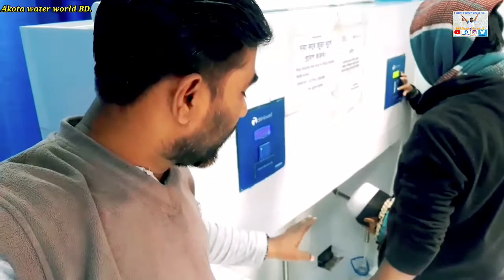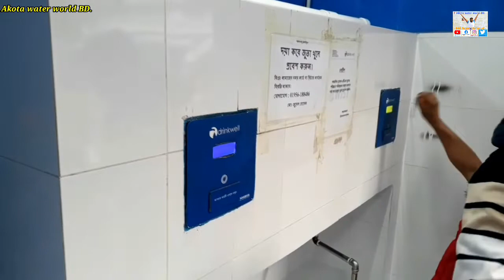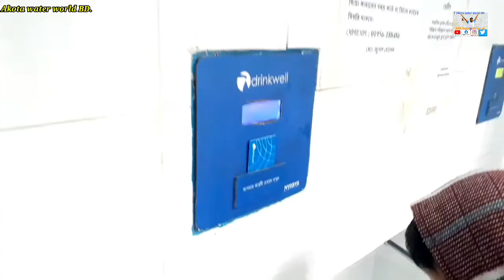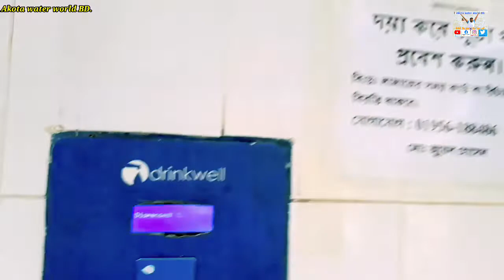Water ATM Booth jonok jononi drink well // জাফরাবাদ মোহাম্মদপুর ঢাকা # Akota water world BD vlogs.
Water ATM Booth jonok jononi drink well // বন্ধুরা আপনারা জানেন , ঢাকা সহ আসে পাশে এলাকাতে বিশুদ্ধ পানির সংকট । তাই এখান থেকে আপনারা পেয়ে যাচ্ছেন ফিল্টার দ্বারা পরিশোধিত পানি , যা ব্যাকটেরিয়া মুক্ত এবং নিরাপদ । এই ওয়াটার এ টি এম ভূতে পানি নিতে আপনাকে ব্যবহার করতে হবে একটি কাড । এই কাডটিতে পানি উওোলন করার জন্য আপনাকে ফোনের মতো টাকা রিচার্জ করতে হবে । আর এর ভাবেই আপনি কাডটি শো করলে পেয়ে যাবেন পানি । বন্ধুরা সরিল সুস্তো রাখার জন্য বিশুদ্ধ পানি পান করি ।  Sujon Mahmud.
Akota water world BD vlogs.

Md.Sujon95.